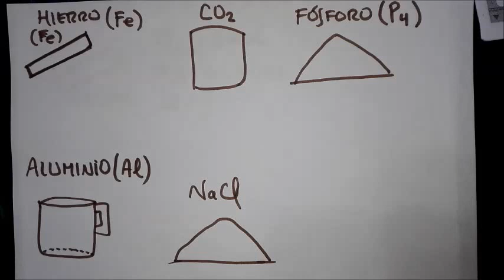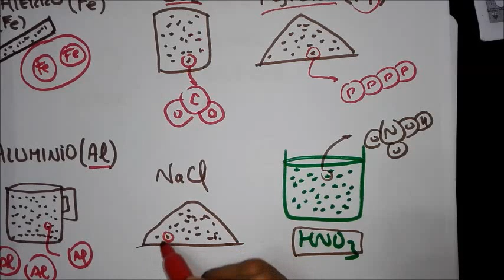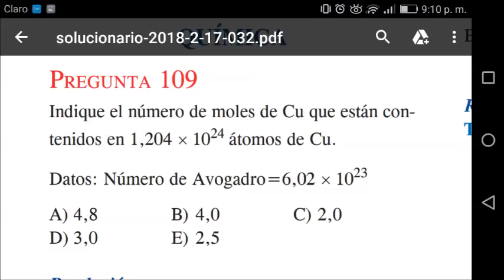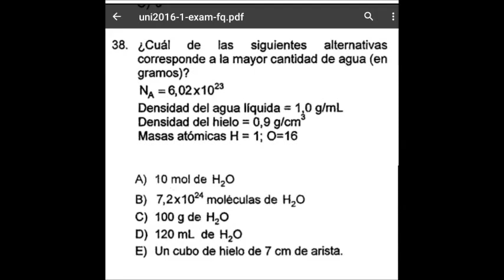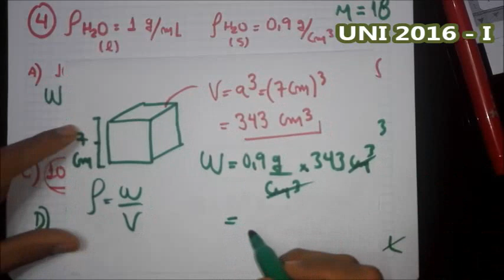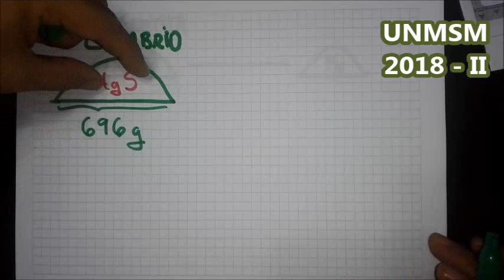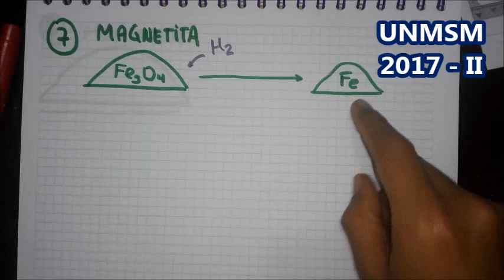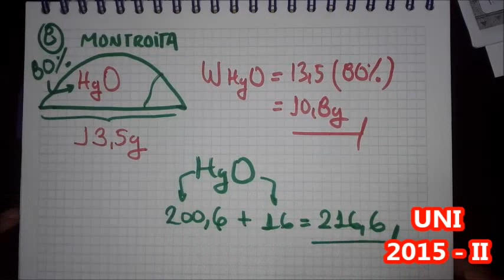CÁLCULOS QUÍMICOS (PROBLEMAS RESUELTOS)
En está clase se ha desarrollado 8 preguntas de los últimos exámenes de admisión de las universidades San Marcos y UNI.
En un próximo vídeo desarrollaremos más problemas de sus respectivos centros pre universitarios. Saludos amigos.